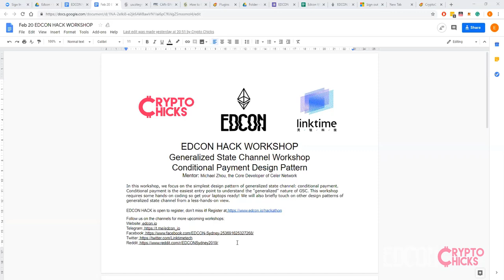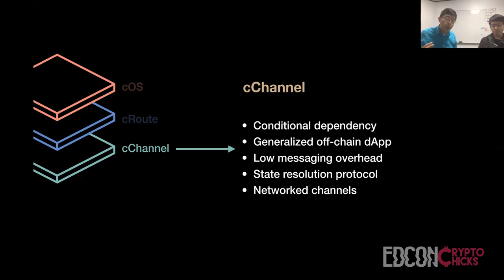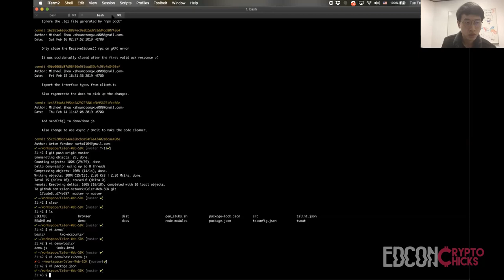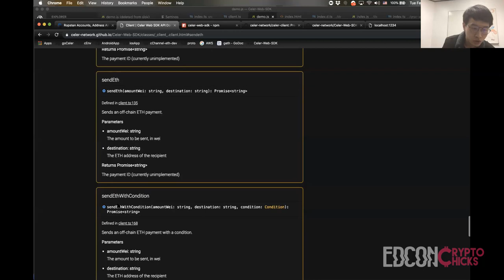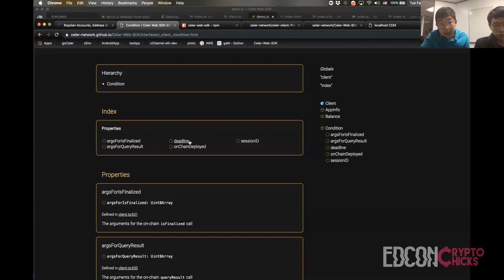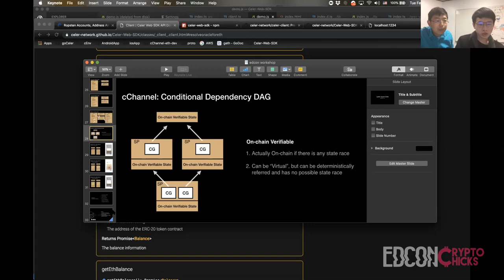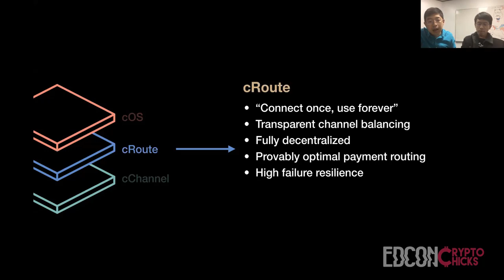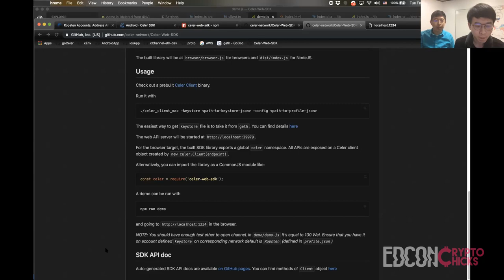EDCON Hack-Generalized State Channel Workshop | Conditional Payment Design Pattern-Michael Zhou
Topic: Generalized State Channel Workshop | Conditional Payment Design Pattern

In workshop#3, we focus on the simplest design pattern of generalized state channel: conditional payment. Conditional payment is the easiest entry point to understand the "generalized" nature of GSC. This workshop requires some hands-on coding so get your laptops ready! We will also briefly touch on other design patterns of generalized state channel from a less-hands-on view.

About Ethplanet:
Ethplanet is a nonprofit organization, focus on supporting global technical conferences and meetups within Ethereum communities. The organization aims at promoting technology exchange and connecting Ethereum developers with community members.

About Crypto Chicks:
CryptoChicks is a non-profit profit blockchain educational organization.

For more information about Workshop and register for EDCON HACK, please